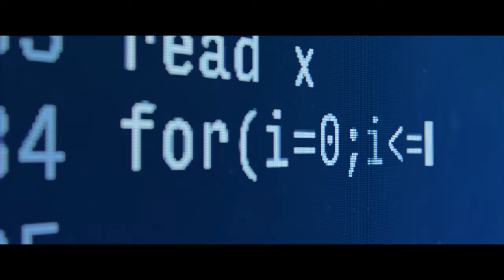Fabasoft – We really care for experts – and coffee 😉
Du liebst Kaffee? Du schätzt neue Herausforderungen? Du hast ein Faible für den besten Stand der Technik? Und du arbeitest gerne in einem tierisch guten Team?
Dann starte auch DU deine Mission und bewirb dich jetzt